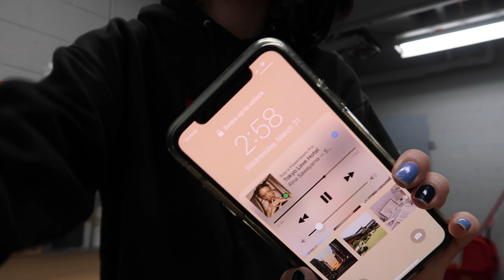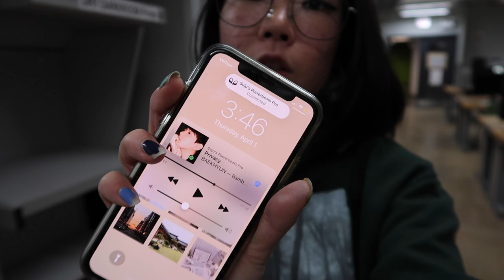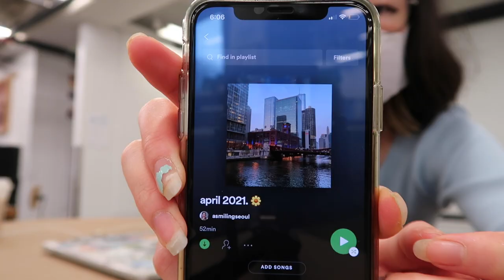🎨 REALISTIC ART STUDENT VLOG 🌿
🌻 hi friends ! how are you !? it's been a moment since we caught up. im so sorry for disappearing in the month of March. all of March i was trying to get back to my schedule but it was a lot more difficult than i expected. but now it's April ! happy spring 🐝

i have finals right around the corner and at the moment i feel like im in the eye of the tornado; the calm before the storm. im excited to see how these next couple of months will go and as always, so grateful that you are here with me 🤍

sending smiles,
suju ✨

      spotify - @asmilingseoul ( monthly playlists and what i listen to in studio )